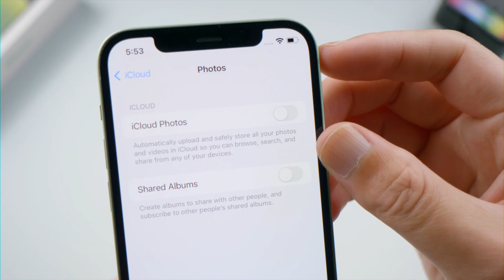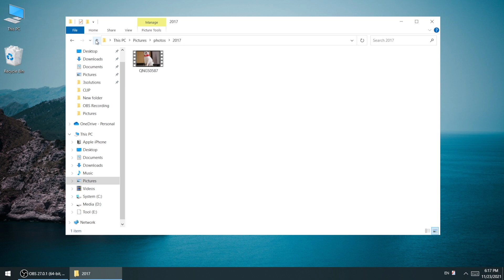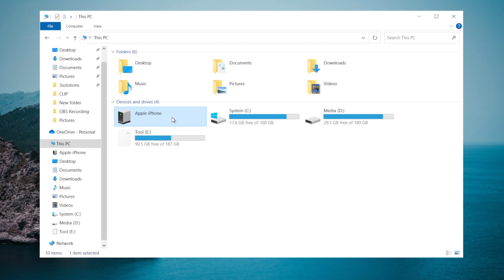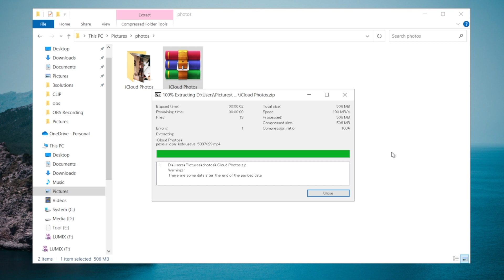How to Transfer Videos from iPhone to Computer (4 Methods)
Want to transfer videos from iPhone to your computer, now you have 4 simple ways to get it done.

Chapters:
0:00 Why We Want to Transfer Videos to Computer?
1:03 Import Videos to PC in Microsoft Photos
2:00 Copy Videos to PC from DCIM Folder
2:29 Transfer Videos to PC with iCareFone
3:10 Download Videos to PC from iCloud